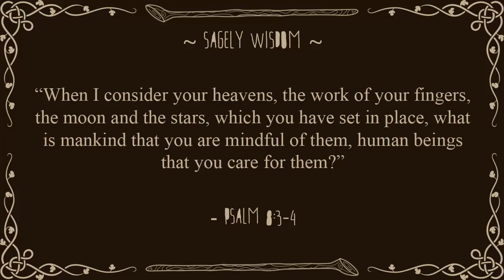Starbound: Let's Grey: Episode 12: Cotton Cowboys (ft. Mara & Kaze)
Tort & Mara have fled their home, only to find themselves lost in space with damaged ships. Their only option is to beam down to the planet below and gather the resources they need to repair their ships and set off to explore the vast, infinite universe…